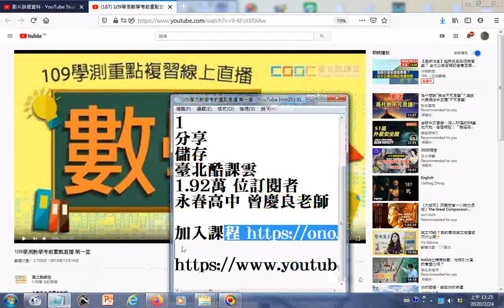瀏覽 109學測數學考前重點直播 第一堂